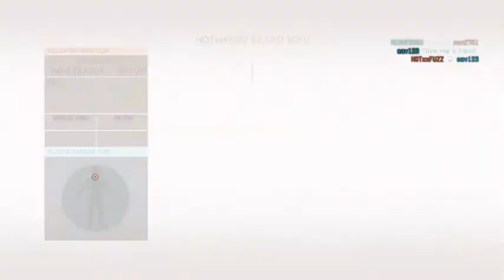MGO Livestream Ep 1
Eav123 plays MGO on ps4!